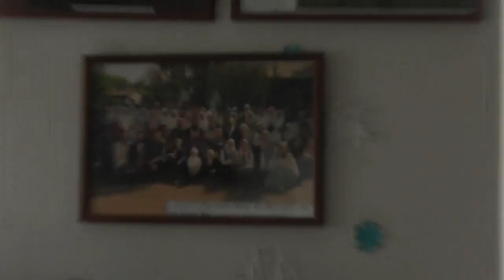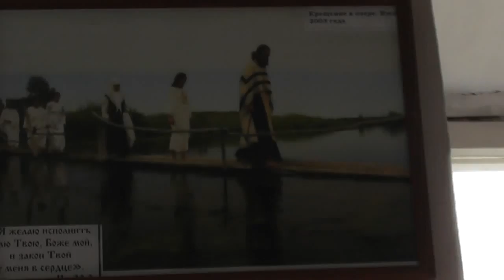о. Иоакиму сегодня исполнилось 73 года. Пожелания.